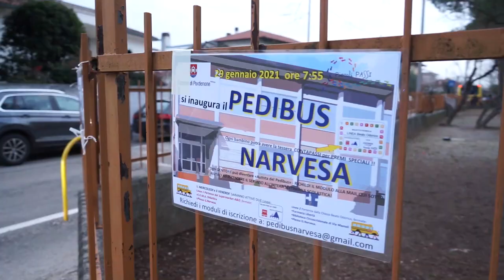Pedibus a Pordenone: oltre 300 bambini a scuola a piedi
Pedibus si arricchisce di una nuova linea, quella dell'istituto Narvesa. Il progetto conta 8 scuole aderenti, 13 linee attive, 333 bambini accompagnati a piedi nei percorsi casa-scuola. L'iniziativa è resa possibile dalla collaborazione tra l'associazione Piccolipassi, il Comune, le scuole, la polizia locale e un centinaio di volontari.